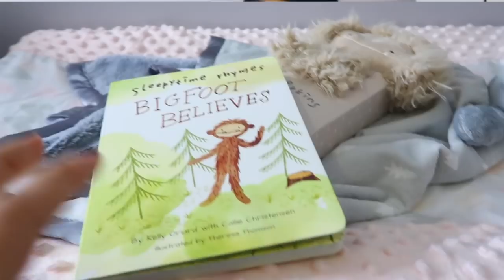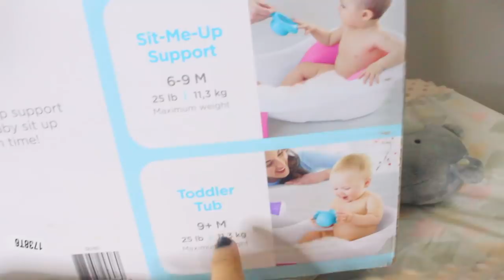BABY VALENTINA ROOM TOUR │RACHZX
DOCKATOT

ZAFACON PARA PAÑALES

baby room tour,
baby room tour girl,